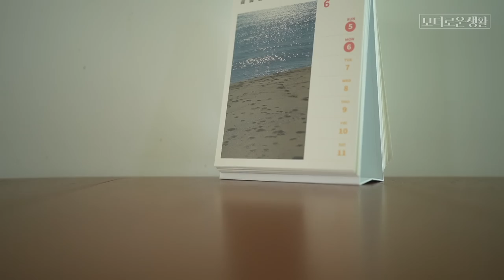나홀로 보더셋 케어 브이로그 (i들 기빨림주의)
나홀로 개케어